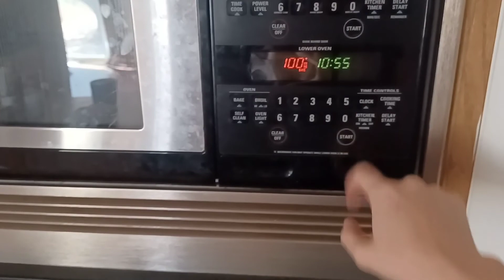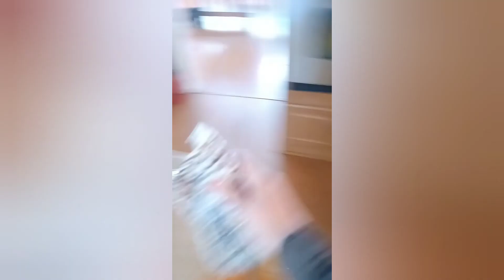Vlog 7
Today is Cranes, crocheting, quilting, cooking, cats.

As always thank you for stopping in and sharing your time with me today.